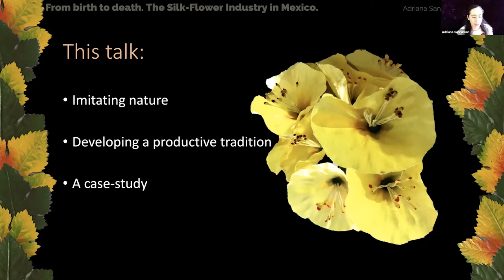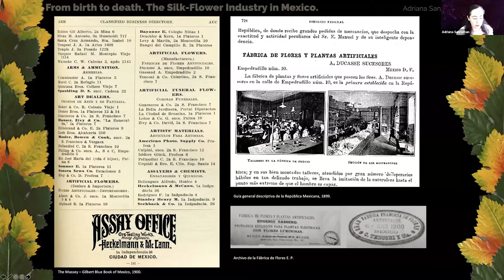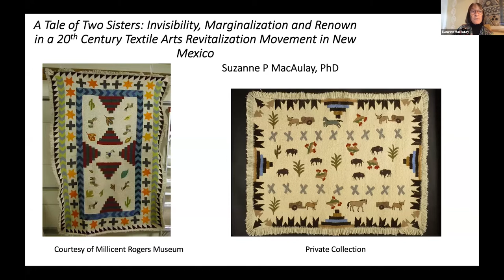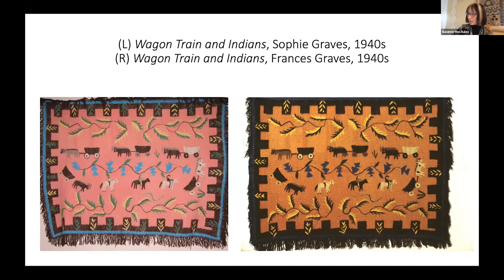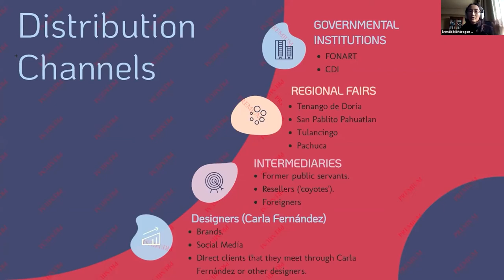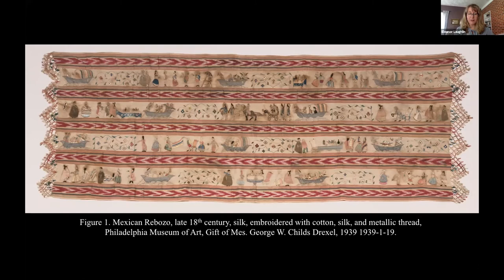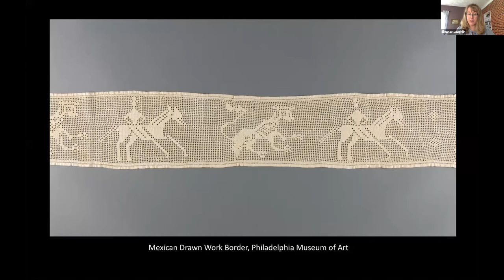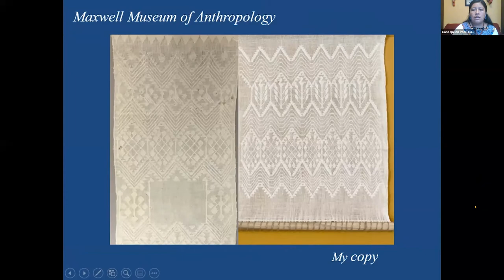1A, Individual Papers: Mexico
Session 1A, Individual Papers: Mexico

Presentations:
· Adriana Sanroman, “From Birth to Death: The Silk Flower Industry in Mexico”

· Suzanne MacAuley, “A Tale of Two Sisters: Invisibility, Marginalization, and Renown in a Twentieth Century Textile Arts Revitalization Movement in New Mexico”

· Brenda Mondragon Toledo, “Indigenous Textile Circulation in the Fashion Industry: A Case of Mexican Tenango Embroidery”

· Eleanor Laughlin, “The Maker’s Mark?: An Examination of an Embroidered Rebozo and Its Potential Signature”

· Gabrielle Vail and Concepcion Poou Coy Tharin, “Woven Stories and Painted Books: Exploring the Worldviews and Lives of Pre-Hispanic to Contemporary Maya Women” *presentation not shared*